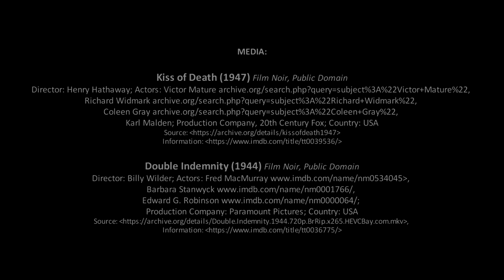NIGHT MUSIC: I Echoes of Film Noir - Ronald Royer - Alexander Panizza - SPO S42E00 Canada Day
Ronald Royer, composer  |  Alexander Panizza, piano

Notes from the Composer:

Night Music for piano (2021) was created during the Covid-19 pandemic. Feeling nostalgic, I was drawn to night themes and music from the past. The composition is in the form of a piano sonata, but each of the four movements also functions as an independent character piece. Night Music was written for and dedicated to the wonderful Argentinian/Canadian pianist Alexander Panizza. Due to Toronto’s restrictions concerning live concerts, it was composed to be premiered on the Scarborough Philharmonic Orchestra’s YouTube channel.

Echoes of Film Noir was inspired by the dramatic, gripping, and multi-layered music commonly found in this genre. Film noir was commonly set in dark locations and shot in black and white. In creating music for my fantasy nighttime crime drama, I used a traditional sonata allegro form for the structure. The movement starts with a first theme representing a hardboiled detective, followed by a second theme representing a “femme fatale”. The rest of the movement allows for the music (and the story) to develop, build to a climax, and come to a conclusion. I invite listeners to create their own stories.

Audio recording and video by Alexander Panizza

Media:

1. He Walked by Night (1948) - Film Noir, Public Domain Mark 1.0
Director: Alfred L. Werker; Actors: Richard Basehart, Scott Brady, Whit Bissell, Jack Webb, Byron Foulger, John Dehner, Frank Cady; Production Company: Bryan Foy Productions; Country: USA

2. Kiss of Death (1947) – Film Noir, Public Domain
Director: Henry Hathaway; Actors: Victor Mature, Richard Widmark, Coleen Gray, Karl Malden; production Company, 20th Century Fox; Country: USA

3. Double Indemnity (1944) – Film Noir, Public Domain
Director: Billy Wilder; Actors: Fred MacMurray, Barbara Stanwyck, Edward G. Robinson; Production Company: Paramount Pictures; Country: USA

4. All other media from Envato Elements,